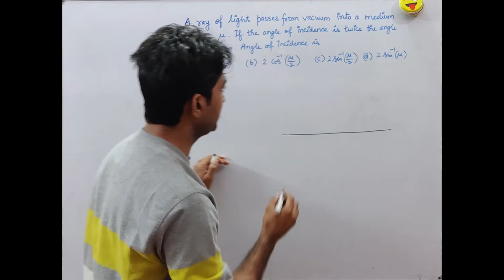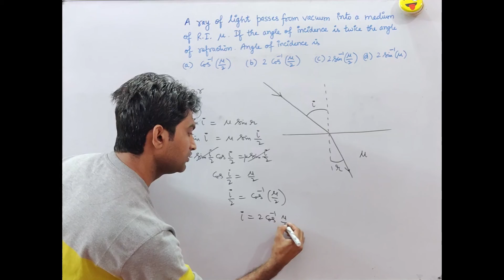Ch09QM01 Ray Optics & Optical Instruments Assignment (MCQ)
A ray of light passes from vacuum into a medium of R.I. μ. The angle of incidence is twice the angle of refraction. Angle of incidence is
(a) cos-1 (μ/2)  (b) 2 cos-1 (μ/2)